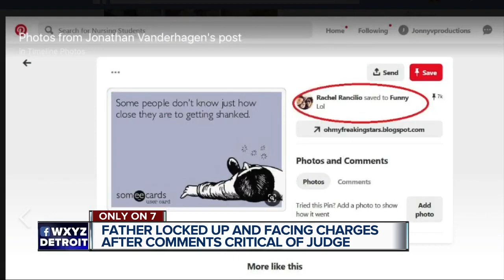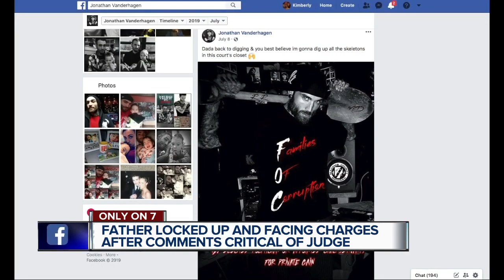Michigan Father Jailed For Criticizing Family Court Judge On Social Media 👎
A Michigan father grieving over the death of his son is facing prosecution for criticizing a local family court judge via Facebook Posts.

In 2017 Jonathan Vanderhagen lost his bid for sole custody of his child after McComb County family court Judge Rachel Rancilio awarded custody of two year old Killian to the boy’s mother.

During the custody hearing Mr. Vanderhagen pleaded with Judge Rancilio not to turn the boy over to the mother, who had on multiple occasions demonstrated she was incapable of keeping him safe.

“His lawyer said something is going to happen to this child,” Vanderhagen’s mother, Deborah Vanderhagen, told the media “You need to get him away from the mother.  There are too many red flags!"

Judge Rancilio flippantly responded, "Oh that's in the past."

According to Mr. Vanderhagen, Killian’s mother used drugs during her pregnancy and was responsible for a medical condition that his son suffered from post birth.

The boy later died while in the custody of the mother.  The local medical examiner deemed the cause of Killian's death "Undetermined".

So in grief and frustration Mr. Vanderhagen made several posts on Facebook in an effort to make his story public.

He blamed Child Protective Services (CPS) and the broken court system for his son’s death and he also blamed Judge Rancilio for awarding custody to the mother who had a long history of drug use and had been the recipient of multiple visits from CPS personnel.

Judge Rancilio read Mr. Vanderhagen's posts and reported that she felt “uncomfortable” and “possibly threatened,” prompting the Macomb County Sheriff’s Office to investigate.

Investigators found that Mr. Vanderhagen had at No time issued threats to the judge, however they still took him to jail on July 24th claiming he was in violation of “bond conditions.”

He was also charged with malicious use of telecommunications services and his bond has been raised to half a million dollars.

Mr. Vanderhagen’s mother says her son is locked up for exercising his 1st Amendment rights and that he only wants for those responsible to face justice.

“He just wants justice.  He don’t want to kill anybody.  He don’t want anybody physically hurt.  He wants them to acknowledge what they’ve done and get justice,” she said.

Mr. Vanderhagen will face a jury trial later this month on Friday September 13th.